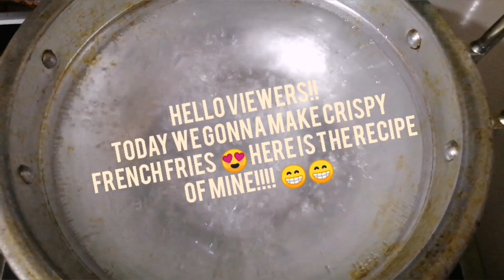HOME MADE CRISPY FRENCH FRIES !!!!! 🍟🔥 OREO VIRUS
HOME MADE CRISPY FRENCH FRIES !

Hello viewers Assalamualikum!  I came here with my new cooking video.. Recipe!!  Hope you all are enjoying your Quarantine life!! ☺☺
Here is a delicious snacks item i have made for you ppl!  Hope you will enjoy this!  😋🍲
STAY AT HOME AND BE SAFE!!!